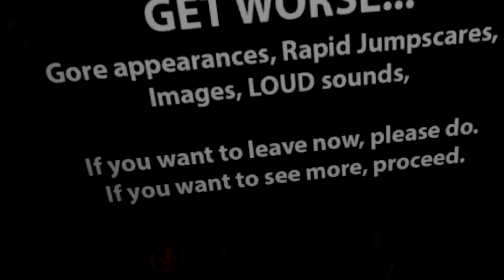[VRChat] SCARIEST WORLD IN VRCHAT + HILARIOUS WAKANDAN AVATAR! (I SCREAMED!)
Catch up with the latest from me!

My partners!

Syngenic Labs:
Need a boost in a healthy 0 sugar way?

G2A:
Same game, CHEAPER PRICE!